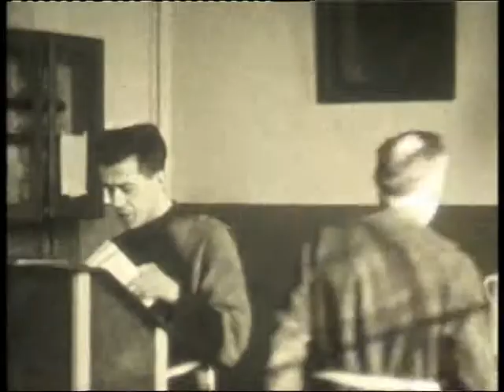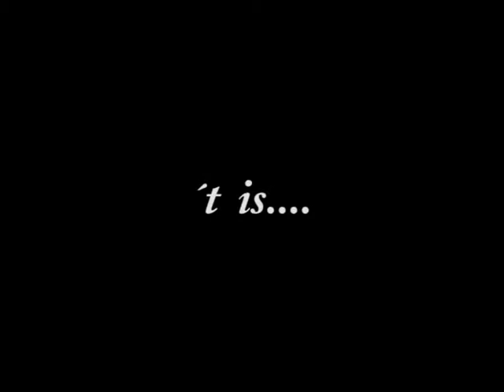Broeder Cosmas - de jaren vijftig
Eén van de pioniers uit Chili verblijft tijdelijk in Nederland. En kijk met ons naar het verleden van de Broeders Penitenten in Huize Assisië.